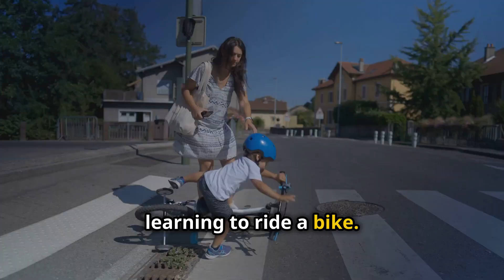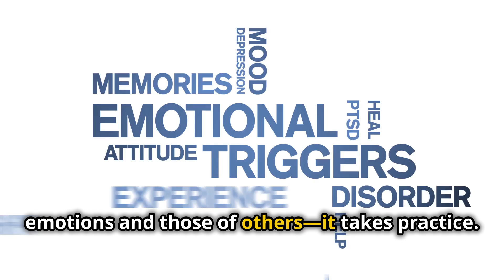Video #12 - How emotional intelligence can be a game changer in helping you improve by 1%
Hey, Subaru family! Our amazing team is dedicated to improving by 1% every day. At Crews Subaru, we’re more than a dealership—we’re a team that lives by the H.E.A.R.T. pillars: Honesty, Empathy, Appreciation, Respect, and Trust.

Today, we’re diving into one of the most powerful tools that can help us grow: emotional intelligence. Ready to see how just 1% more emotional awareness can change your life? Let’s get started!

Can you imagine having the ability to turn stressful situations into moments of growth? Or understanding the emotions of the people around you so deeply that they feel truly appreciated? That’s what emotional intelligence can do for you.

Research has shown that people with higher emotional intelligence experience better relationships, less stress, and greater success in their personal and professional lives. Emotional intelligence helps us navigate the ups and downs of life with more clarity and calm. But here’s the thing—it’s not about getting it perfect. It’s about making tiny improvements, just 1% at a time.

Think of emotional intelligence like learning to ride a bike. At first, it’s wobbly, and you might fall off. But with each try, you get a little better. You become more balanced. The same goes for understanding your emotions and those of others—it takes practice. And guess what? You don’t have to master it overnight. Small steps lead to big changes.

One of my favorite quotes is from Maya Angelou: "People will forget what you said, people will forget what you did, but people will never forget how you made them feel." Imagine being the person who leaves others feeling valued and understood—simply because you’ve mastered your emotions by just 1% more.

Now, here’s the funny part—sometimes we think being emotionally aware means never losing our cool. But let’s be honest, even the calmest of us can snap when the Wi-Fi goes down! The key is in how quickly we can recover. That’s where the 1% improvement kicks in.

Here’s a tip you can use right away: The next time you’re feeling frustrated, take a deep breath and ask yourself, “What’s really bothering me?” This simple question can help you pause, reflect, and respond thoughtfully, rather than reacting in the heat of the moment. It’s a small step, but it’s a powerful way to manage your emotions and improve your relationships—one breath at a time.

At Crews Subaru, we’re committed to living the H.E.A.R.T. pillars in every interaction, and that starts by understanding ourselves better, even if it’s just 1% each day.

In our next video, we’ll dive into building a culture of honesty—another key to creating lasting change here at Crews Subaru.
Now, here’s your chance to grow with us: The next time you face a challenge, take that deep breath and ask, “How can I approach this calmly?” Try it, and see how it shifts your perspective! We’re all in this 1% journey together!

At Crews Subaru, we live the Love Promise, by showing love in every interaction. As part of the Crews 1% Club, we're committed to becoming 'More Than a Car Dealer' by improving ourselves 1% each day. Stay inspired, and drive with love.